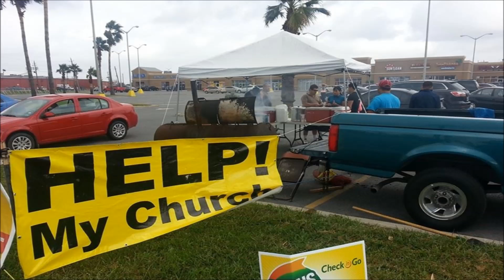MDPT 60- CON EL APOSTOL GENOVEVO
MENSAJES DADOS EN MISION DIVINA CENTRAL DE BROWNSVILLE TEXAS ATRAVES DE 40 ANOS,..QUE HAN SIDO DE BENDICION AL MUNDO